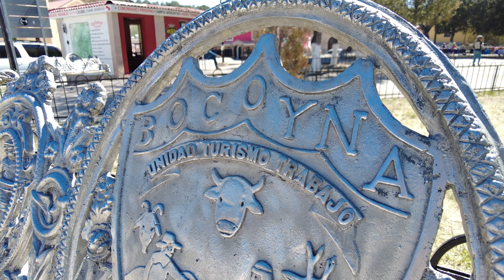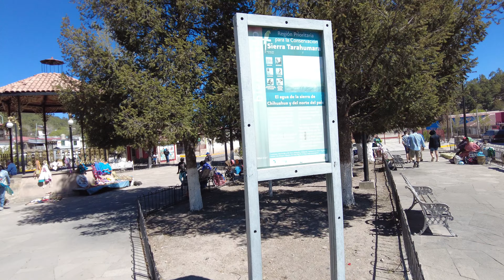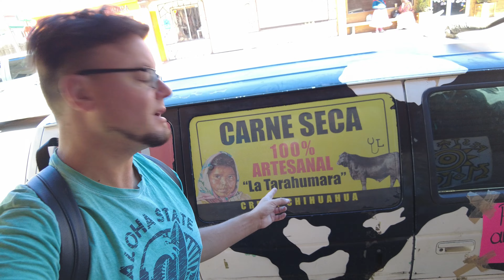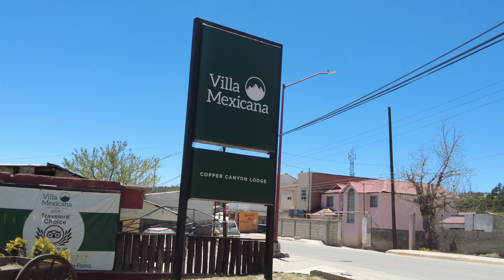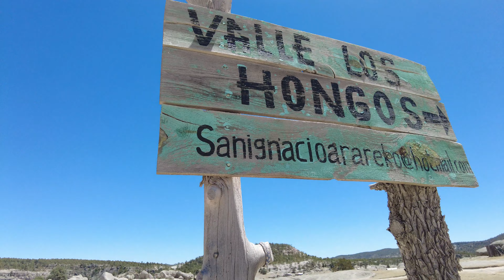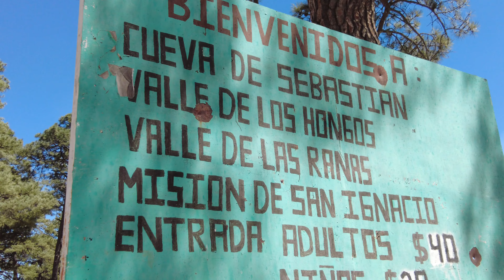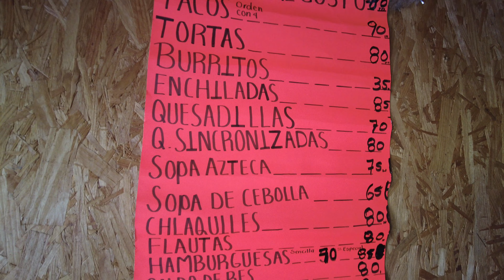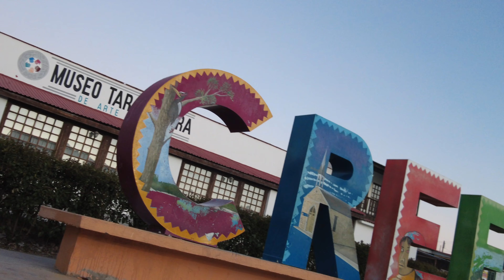🇲🇽 CREEL, CHIHUAHUA - Is it WORTH IT? | Home of CHEPE Express Train & COPPER Canyons | Mexico Travel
🇲🇽 CREEL, CHIHUAHUA - Welcome to Part 9 of my 2022 Mexico Travel series! We are continuing our journey through the northern Mexican state of Chihuahua! We’ve been to Ciudad Juárez, Parral and Chihuahua City itself, now finally making it to the Pueblo Mágico (magical town) of Creel, the gateway to las Barrancas del Cobre (Copper Canyons) on the world-famous Chepe Express train (I used ejecutiva or business class), which, with multiple stops, ends up in Los Mochis, Sinaloa. But, is it worth it?

In this video we explore the home of the Rarámuri (Tarahumari), the indigenous people in the Creel area, have some classic comida Mexicana (Mexican food) and visit the Valles de Hongos y Ranas (Valleys of the Mushrooms and Frogs), prehistoric rock formations located on Rarámuri land. Insane!

The Chepe Express is a popular aspect of Mexico tourism. As a result, Creel is a bit ‘touristy’, but that’s part of the territory. In the next video, we board the Chepe Express to see what all the fuss is about!

If you’re thinking about traveling Mexico, being an expat, or moving to Mexico, Chihuahua is another great consideration to get away from the more popular destinations such as Guanajuato, San Miguel de Allende and Cancun.

“Not Forever” - Duplex Heart
“Intonation” - Gavin Luke
“Storulvan” - Strom

➡️ TIMESTAMPS -
00:00 - Creel Intro
01:15 - The Home of the Rarámuri
03:04 - Main Street
05:44 - Trainyard
07:29 - Abandoned Van
08:52 - Approach to the Rocks
10:12 - Indigenous
12:58 - Sandstorms & Mushrooms
16:23 - Frogs
18:11 - Tours
19:00 - Burrito Abuelita
20:28 - Pueblo Auténtico

Cynthie Thomas, Tim Johns, Ian Ang, Judy Rubio, Jessica Alfaro, Brilliant But Blue, Maria Marquez, Barry P, Dawn Davis, Louis Puente, Marc Filippelli-Martinez, Two Brits Travel, Camila Paez, Greg Helton, Millie Nunez & Birgit